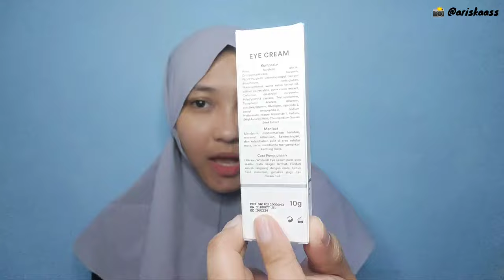Review Eye Cream Whitelab | Rekomendasi Eye Cream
video kali ini akan membahas tentang Review Eye Cream Whitelab yang bisa juga dijadikan sebagai rekomendasi eye cream terbaru. Jadi untuk yang belum tau, Whitelab baru saja mengeluarkan produk terbaru, yaitu Eye Cream. Dimana Whitelab Eye Cream ini berfungsi untuk menghilangkan mata panda, kantung mata, dan juga kerutan serta garis halus yang ada di area sekitar mata. Dalam video Review Eye Cream Whitelab | Rekomendasi Eye Cream kali ini aku akan memberikan informasi seputar Eye Cream Whitelab, manfaat apa saja yang terkandung dalam eye cream whitelab ini, untuk full review pemakaiannya nanti aku akan upload beberapa minggu kedepan untuk melihat hasil yang lebih maksimal.

semoga video Review Eye Cream Whitelab | Rekomendasi Eye Cream ini bisa bermanfaat untuk kalian yang sedang mencari informasi seputar eye cream whitelab ini.

Terima Kasih .

0:00 Opening
0:42 Penjelasan Produk Whitelab Eye Cream
1:27 Manfaat Key Ingredients Eye Cream Whitelab
2:21 Manfaat Eye Cream Whitelab
2:52 Tekstur Whitelab Eye Cream
3:21 Aroma Whitelab Eye Cream
3:29 Cara Pemakaian Whitelab Eye Cream
5:18 Whitelab Eye Cream aman untuk...
5:32 Closing